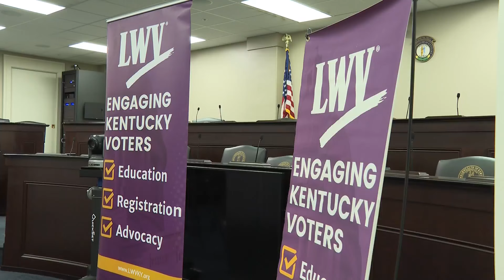RWB: Kentucky lawmakers react to legislative transparency report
A new report released by Kentucky’s League of Women Voters highlighted issues they with Frankfort's legislative tactics and transparency. Sen. Gerald Neal and Sen. Amanda Mays Bledsoe discuss their response on Red, White, and Bluegrass.